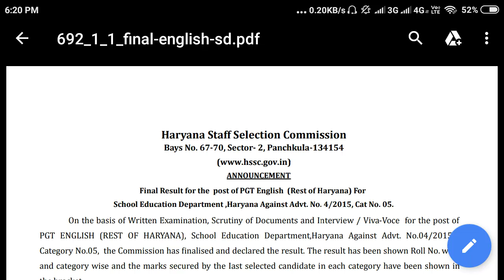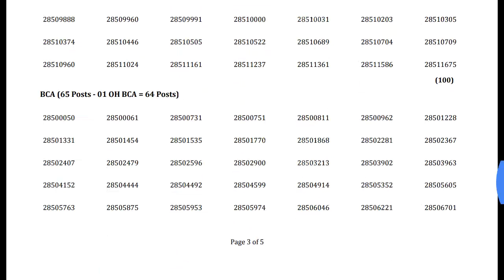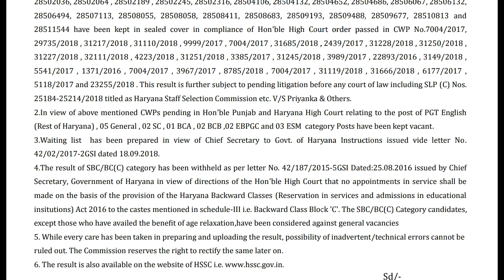HSSC DECLARED NEW FINAL RESULT TODAY FOR THE POST OF PGT ENGLISH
HSSC DECLARED NEW RESULT TODAY FOR PGT ENGLISH